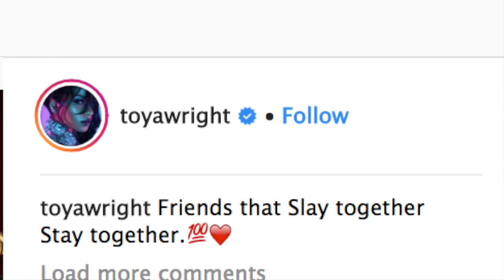Toya Wright, Monica & Tiny Harris Rock All-Black Outfits: Friends That Slay Together, Stay Together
Tiny Harris, Toya Wright, and Monica Brown are slaying in some badass outfits. They have all shared some pics from an outing on their social media accounts, leaving fans in awe. These ladies rock, so make sure to check out the pics below.